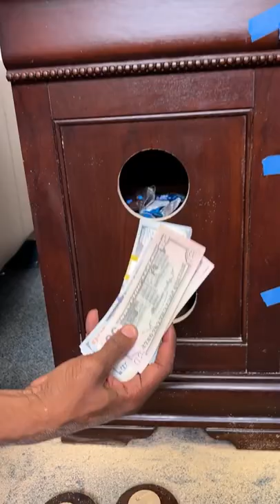This Bedside Table Could Save Your Life